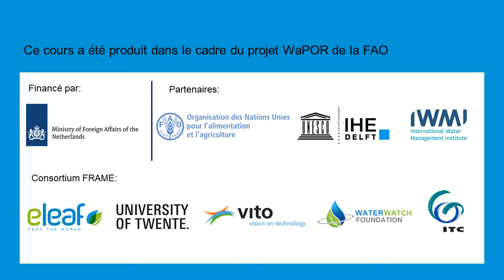[WAPOROCW-FR] Introduction au cours par IHE Delft et la FAO